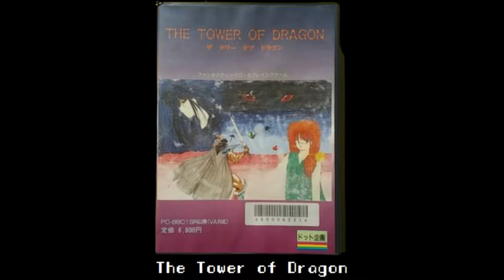The Tower of Dragon (ザ・タワーオブドラゴン) for the NEC PC-88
Game description:

The Tower of Dragon is a dungeon-crawler RPG, but unlike other dungeon-crawler RPGs this one isn't 3D.
The player goes through a floor, hopefully managing to get to a floor with a higher level.
While exploring the floors, the player has to fight various enemies and, if successful, will get gold and experience points - the latter will of course leading up to a higher level where the player gets more HP and attack points.
Stores are scattered across each floor and some will offer